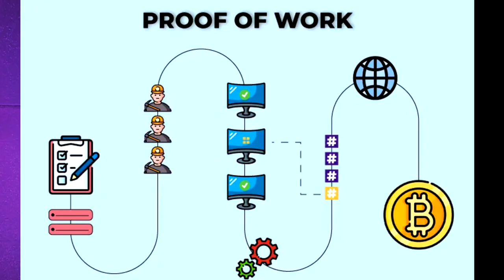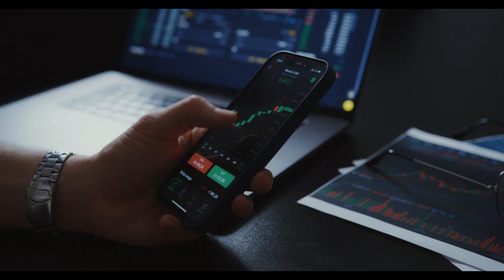NEGADA PROPOSTA QUE ACABARIA COM A MINERAÇÃO DE BITCOIN NA EUROPA!